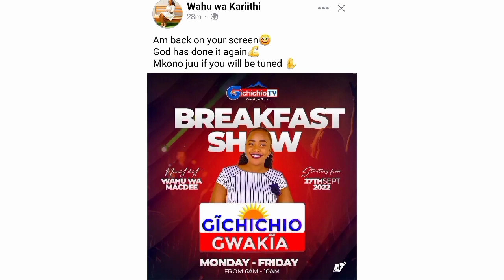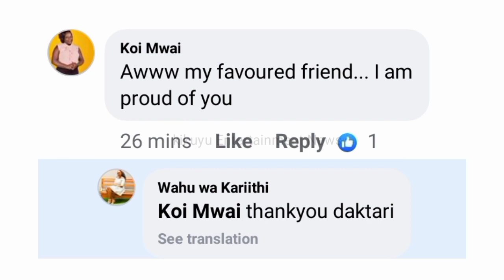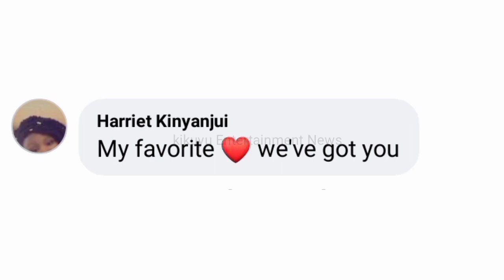WOW! WELL DESERVED👏WAHU WA MACDEE LANDS MEGA JOB🥳 CONGRATS